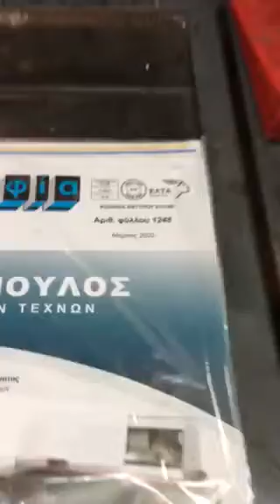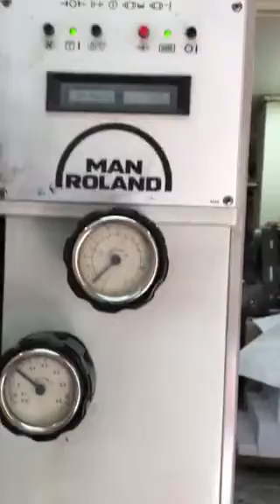Roland 201 TOB